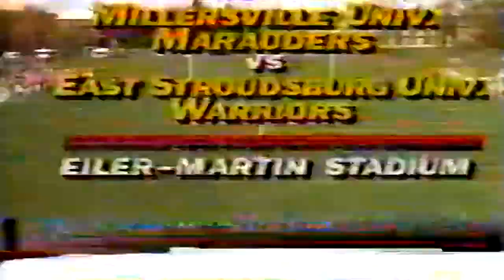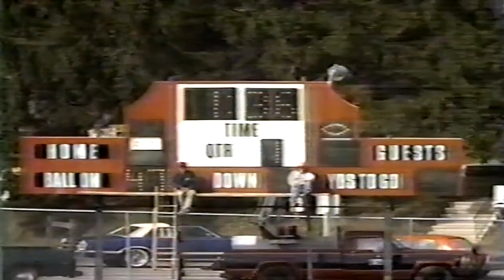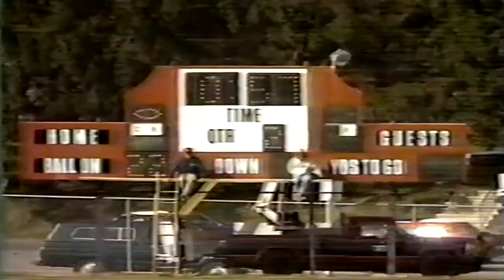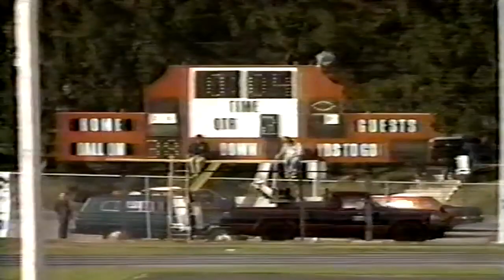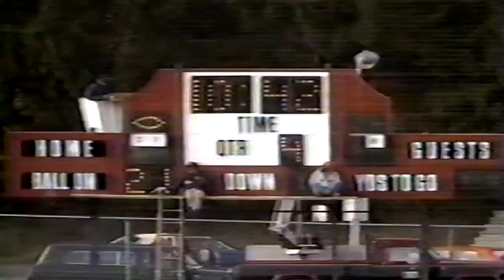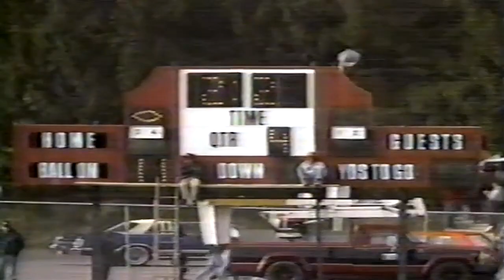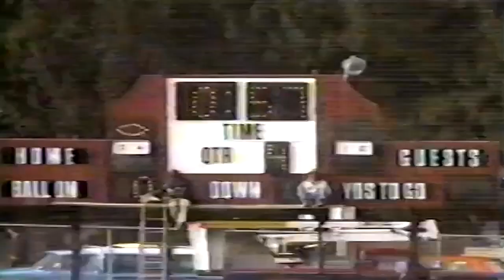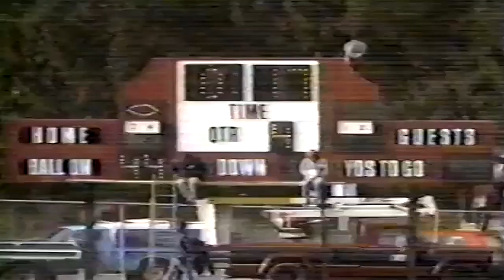October 22, 1983 - Millersville @ East Stroudsburg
1983 College Football - Pennsylvania State Athletic Conference